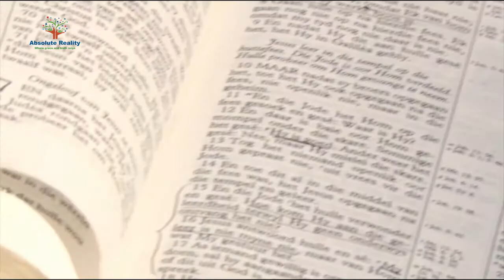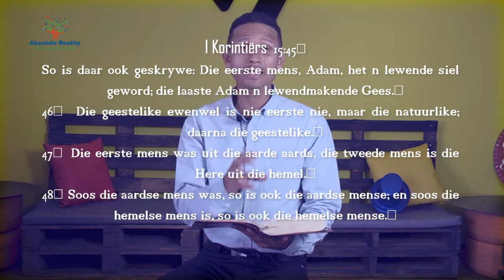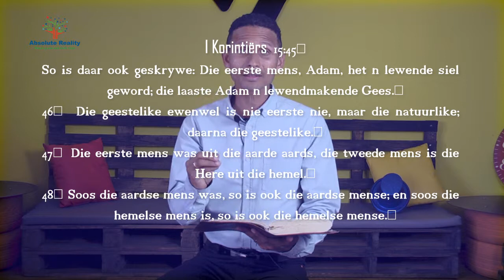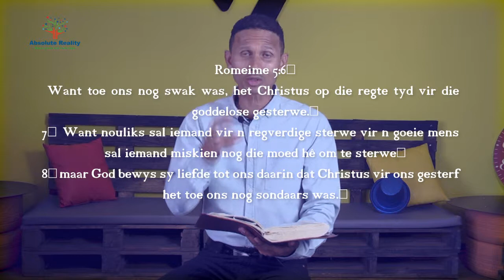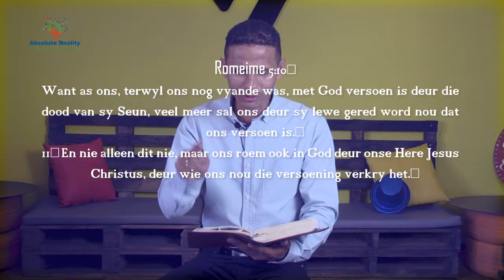Bewustheid Deel 1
Jou bewustheid bepaal die kwaliteit van jou lewe...Christus en geregtigheid bewustheid of Sonde bewustheid.